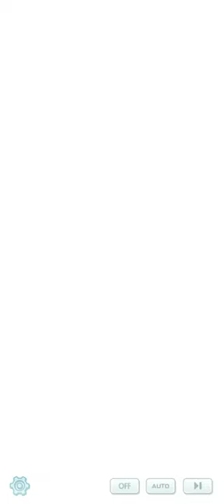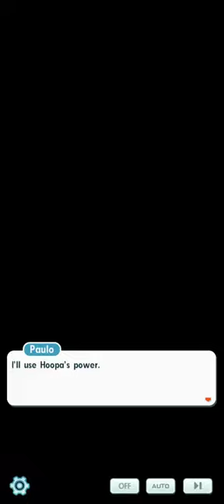Paulo Interlude 6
Just something I decided to do for fun to pass the time. Watch as Paulo and Ghetsis finally come face to face. Let me know what you want to see next. More videos to come.

Music made by the people who work at Dena., LTD

All rights to Gamefreak inc. , The Pokemon Company, Nintendo, Creatures inc. Dena CO., LTD